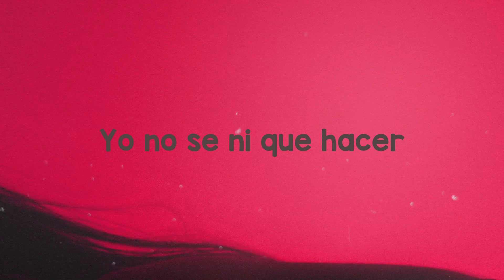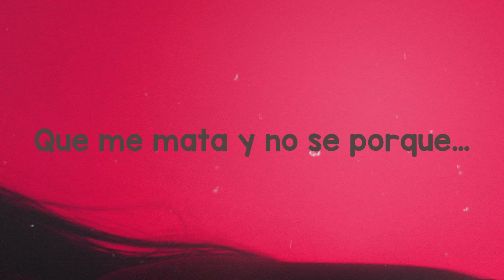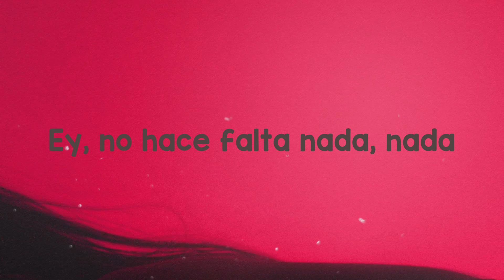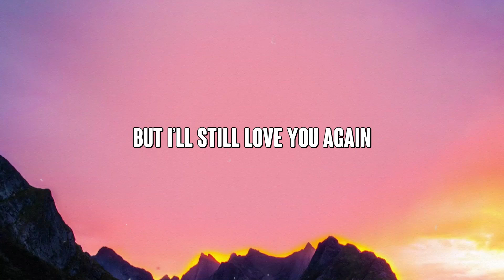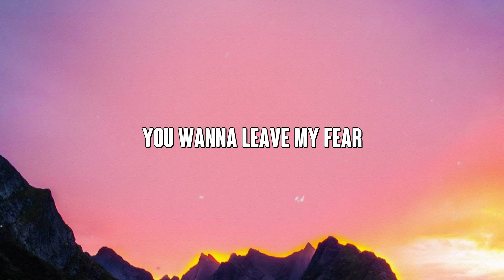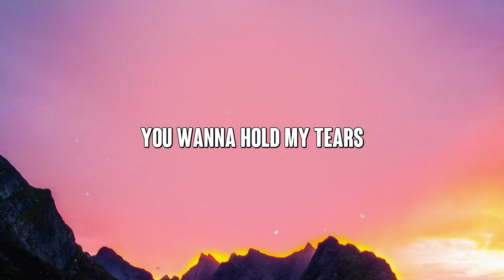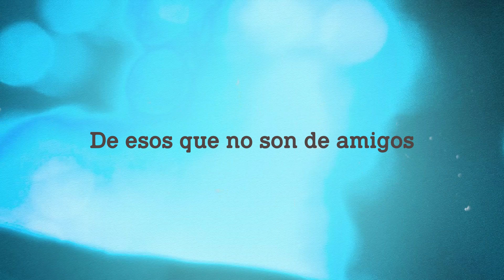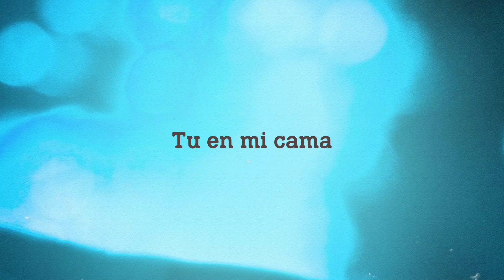Tattoo - Rauw Alejandro, Camilo (Remix with Camilo)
Tu…
  Estas pa’ comerte
  Toda, todita
  Así estas tu…
  Te ves tan rica
  Esa carita y ese tattoo…
  Ay, haces que la
  Nota nunca se baje
  No hace falta nada
  Si estas tú….
  Yo no se ni que hacer
  Cuando estoy cerca de ti
  Tus ojos color café
  Se apoderaron de mi
  Muero por un beso
  De esos que no son de amigos
  Me di cuenta que
  Por esa sonrisa yo vivo
  Camilo
  Yo quiero conocerte…
  Como nadie te conoce
  Dime que me quieres
  Pa’ ponerlo en altas voces
  Pa’ mostrarte que yo soy tuyo
  En las costillas me tatúo…
  Tu nombre….
  Que lo que tienes?
  Yo no se
  Que me mata y no se porque…
  Muéstrame ese tatua'ito
  Secreto que no se ve
  Porque tu, tu
  Con ese tattoo, tu
  Ta’ pa’ comerte
  Toda, todita bebé
  Tu…
  Estas pa’ comerte
  Toda, todita
  Así estas tu…
  Si estas tu….
  Tu…
  Estas pa’ comerte
  Toda, todita
  Así estas tu…
  Si estas tu….
  Dice, ey
  Es que yo no
  Quiero mas nadie
  Que no seas
  Tu en mi cama
  Baby, cuando te despiertes
  Levántame antes que te vayas
  Solo tu boca
  Es lo que desayuno
  Siempre aprovecho el momento oportuno
  Como yo no hay ninguno
  Déjame ser tu número uno
  Tu…
  Estas pa’ comerte
  Toda, todita
  Así estas tu…
  Si estas tu….
  Tu…
  Estas pa’ comerte
  Toda, todita
  Así estas tu…
  Si estas tu….
  Ra’ Rauw Alejandro
  Camilo
  Camilo
  Esto es un remix pa’ las
  Nenas malas y buenas
  Ey, no hace falta nada, nada
  Si estas tu...
  Tu…..